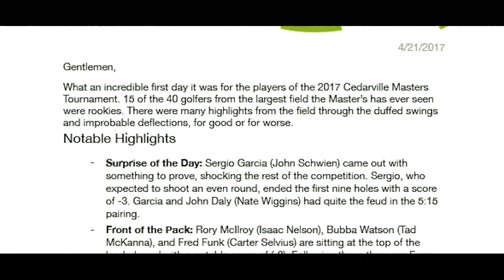Cedarville Masters - 2017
The annual Cedarville Masters tournament video for the 2017 season.